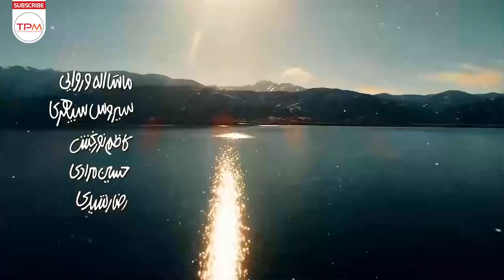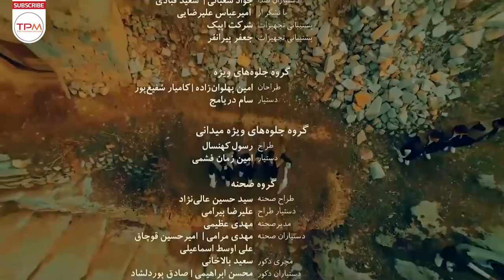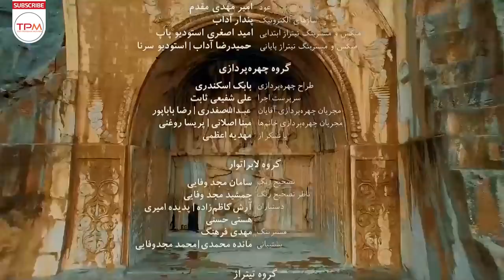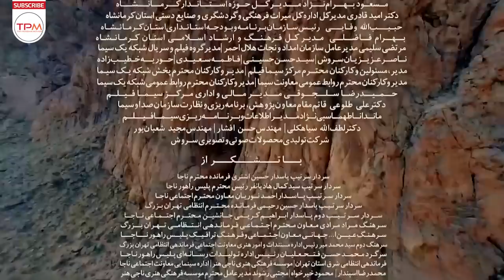سریال کمدی ایرانی نون خ 2 قسمت اول | Noon Khe E01 Serial Comedi Irani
داستان فصل دوم کمدی ایرانی نون خ از جایی شروع شد که نورالدین در حال پرداخت بدهی‌هایش است. ماجرایی که با مرگ مه لقاخانم همراه می‌شود. بعد از این هم در طول داستان شاهد بخشی از جریان زلزله‌های معروف غرب کشور بودیم، ماجرایی که باعث شد اهالی روستا تا امن تر شدن اوضاع به صحرا بروند و مدتی آنجا زندگی کنند. در این جابه جایی و فضای تازه هم هر روز اتفاقات جدیدی رخ می‌داد، مواردی که در ابعاد کوچک و با طنز تلخی که در آنها وجود داشت، بخشی از مسائلی که حادثه دیده‌های غرب کشور پشت سر گذاشتند را منعکس کرد
خلاصه داستان فصل دوم سریال کمدی ایرانی نون خ

This Iranian series has a social story mixed with humor. Noureddin Khanzadeh owns a sunflower seed processing workshop. Farmers all over Noureddin have sold their sunflower seeds to Noureddin. Noureddin sold this product to a person living in Tehran named Mirzaei so that he could sell these products in Turkey. Meanwhile, it is reported that Mirzaei has passed away, and the farmers who are informed of this news are each trying to extort money from him for the products they sold to Noureddin Khanzadeh.
Brief Summary of Noon Khe Iranian Comedy
سریال کمدی نون خ  به کارگردانی سعید آقاخانی و نویسندگی امیر وفایی است که در نوروز ۱۳۹۸ از شبکه یک پخش شد. «نون خ» مخفف نام نقش اصلی این سریال، نورالدین خانزاده است. سریال طنز ایرانی نون خ پربیننده‌ترین سریال نوروز ۱۳۹۸ بود. این سریال کمدی در سه فصل در سال های۱۳۹۹ و ۱۴۰۰ با داستان های متفاوت از شبکه یک سیما و شبکه تماشا پخش شده است.

نون خ ۲ فصل دوم سریال کمدی ایرانی نون خ است که از ۲۲ فروردین تا ۴ اردیبهشت۱۳۹۹، پیش از ماه رمضان، به روی آنتن شبکه یک رفت

سریال نون خ در استان کرمانشاه تصویربرداری آن شروع شده‌است و فضای این منطقه را به تصویر می‌کشد. در قسمت‌های مختلفی از سریال کمدی ایرانی نون خ از ترانه‌های هنرمندان کرد استان کردستان و آذربایجان غربی مانند مظهر خالقی، حسن زیرک و حسین صفامنش استان کرمانشاه بهره برده‌اند

در تیتراژ و در انتهای قسمت پایانی این سریال ایرانی از موسیقی‌های کردزبان‌ها استفاده شده‌است. تیتراژ سریال طنز نون خ در فصل اول را حسین صفامنش خواند اما در فصل دومِ این سریال کمدی، بخش فارسی هم به تیتراژ اضاف شد تا حسین صفامنش بخش کُردی و صادق آزمند هم بخش فارسی را بخواند
درباره سریال کمدی نون خ
نویسنده: امیر وفایی
مصطفی تنابنده
کارگردان: سعید آقاخانی
آهنگساز: صادق آزمند
تهیه‌کننده: مهدی فرجی
فیلم‌برداری فاز اول کرمانشاه: سجاد حیدری، محمد مجلل
فاز دوم تهران: امیر معقولی، محمد سقر
ژانر: کمدی | اجتماعی | خانوادگی
سال ساخت: 1398

About Noon Khe Serial Comedi Irani
Writer: Amir Vafaee, Mostafa Tanabandeh
Driector: Saeed Aghakhani
بازیگران کمدی ایرانی نون خ
سعید آقاخانی
سیروس میمنت
حمیدرضا آذرنگ
میرطاهر مظلومی
هدیه بازوند
پاشا جمالی
ندا قاسمی
سیروس سپهری
شقایق دهقان
مجید یاسر
حمید لولایی
کاظم نوربخش

Noon Khe Serial Comedy Irani Cast
Neda Ghasemi
Hediyeh Bazvand
Saeed Aghakhani
Ali Sadeghi
Hamid Reza Azarang
Shaghayegh Dehghan
حواشی سریال نون خ
مشکل دیگری که در سریال نون خ وجود دارد، مکانی‌ست که داستان اصلی در آن اتفاق می افتد. منظور همان روستایی است که بازیگران اصرار دارند به آن بگویند «شهر»، که این موضوع در فصل اول باعث بازتابی منفی از سوی جامعه کُردها در ایران شد. عدم به تصویر کشیدن شهرهای کردنشین و نماهای این شهرها، یکی دیگر از مشکلات جدی این سریال طنز اجتماعی است